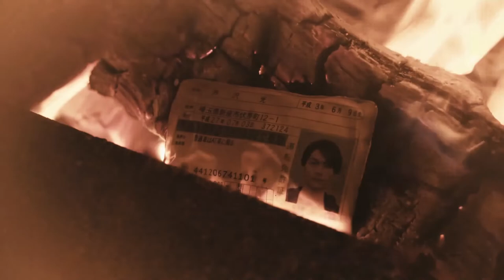His Lost Name | Trailer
Director: Hirose Nanako
Language: Japanese

Previously working with Hirokazu Kore-eda on MIFF 2013’s Life Father, Like Son and MIFF 2015’s Our Little Sister, filmmaker Nanako Hirose makes her feature directorial debut with a drama about family, secrets and trauma.